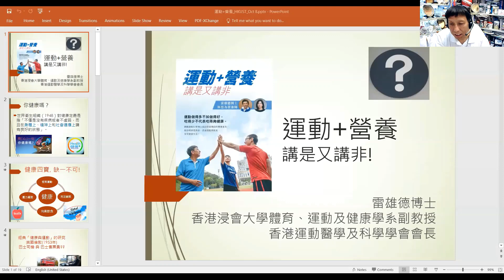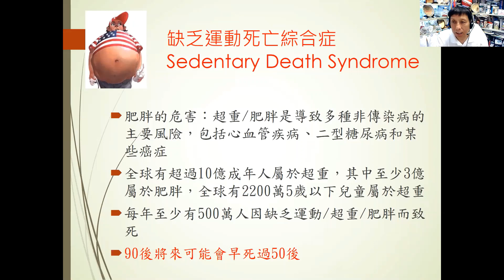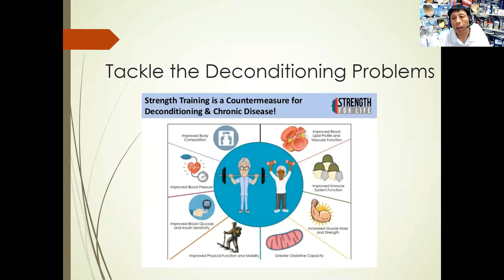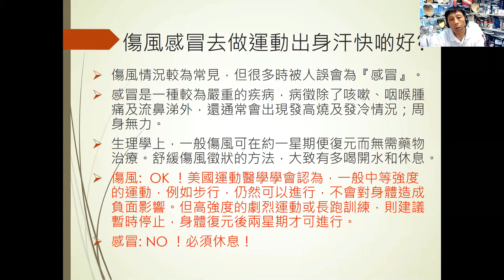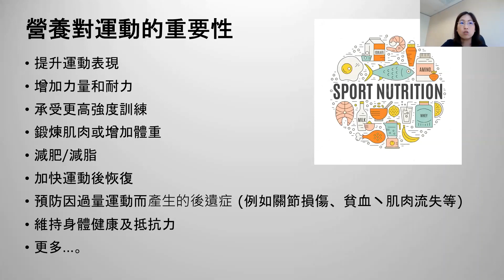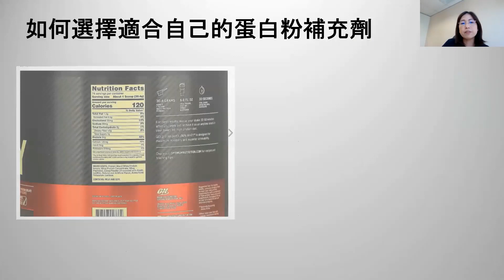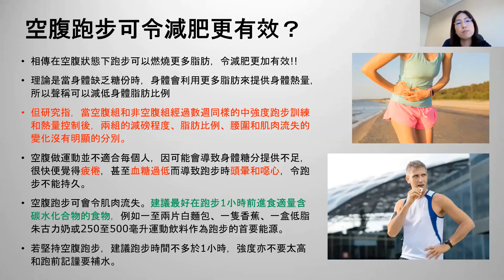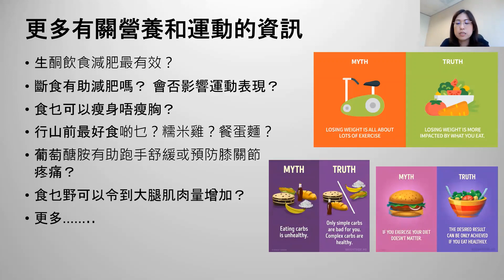運動 + 營養 : 講是又講非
「運動」與「營養」是近年香港人的熱門話題，常見問題包括：空肚跑步可消脂？如何預防跑步時腸胃不適？跑步後吃甚麼好呢？跑步減肥最有效嗎？大眾經常接觸到很多有關運動和營養的資訊，然而有些訊息是不正確的，亦欠缺科學數據的支持。《運動+營養：講是又講非》是雷雄德博士與林思為營養師於2019年出版的作品。兩位作者將於座談會上為我們拆解一些有關運動與營養的謬誤，並分享如何利用運動營養學去増強運動表現及加速運動後康復的情況。當然也會教大家如何在新冠肺炎的影響下，有效地配合營養飲食和運動來控制體重及保持健康體魄。